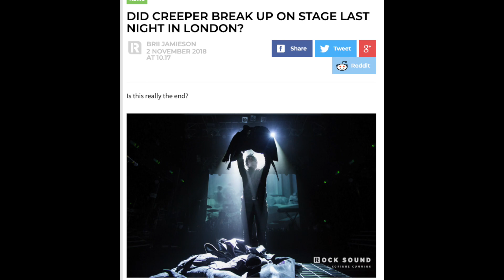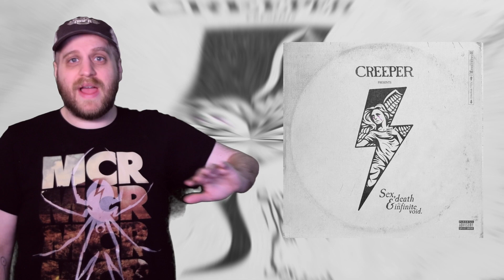CREEPER - SEX, DEATH, & THE INFINITE VOID Review || Crash Thompson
Review of the latest from Creeper, Sex, Death, & The Infinite Void. How did the goth-punks do on their sophomore outing?

Well, for one thing, they didn't exactly go goth-punk... so that's a thing.